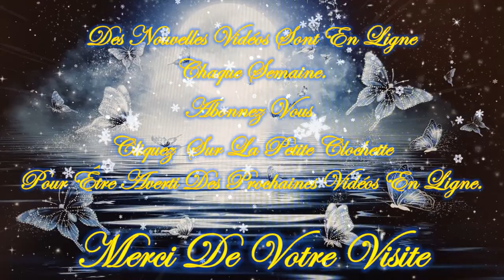💚🍁🍂Message/Guidance Intemporelle de ce Jeudi 7 Novembre 2024🍂🍁Venez découvrir ce Message💚